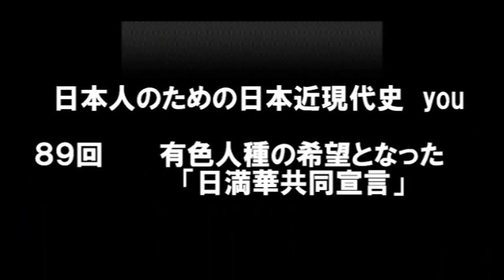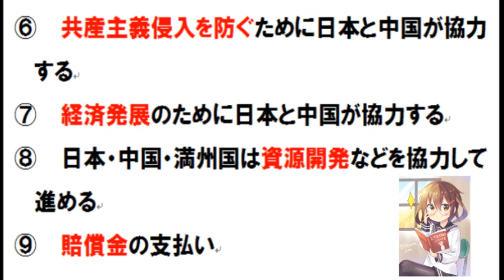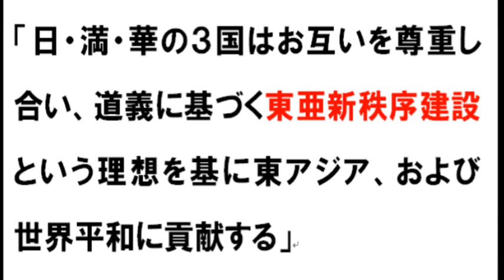89回 南京大虐殺（）の後の東アジア～日満華共同宣言という偉業～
明治維新からの日本の悲願であった有色人種の地位向上に向けた最初の一歩を踏み出した瞬間と言えるでしょう。
本当の歴史を知っていこう。日本は今も昔も決して侵略国家ではありません。
シリーズ通しての参考文献
「子どもたちに伝えたい日本の戦争」
アマゾン（電子書籍）

金融機関：ゆうちょ銀行
店名：七一八
店番：718
預金種目：普通預金
口座番号：2359052
名義：北島　佑（キタジマ　ユウ）